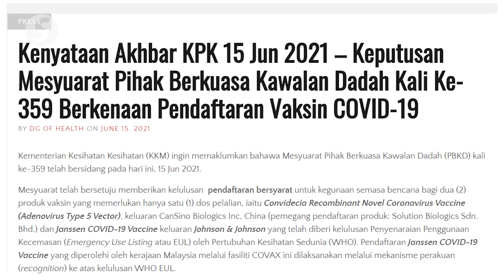Govt approves Pfizer for 12-year-olds and above, CanSino and J&J get conditional registration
The Drug Control Authority (DCA) of Malaysia has approved the use of the Pfizer-BioNTech Covid-19 vaccine for those aged 12 and above, says Tan Sri Dr Noor Hisham Abdullah.

The Health director-general also said that they gave conditional registration for the emergency use of the CanSino and Johnson & Johnson vaccines, both which only require one dose.